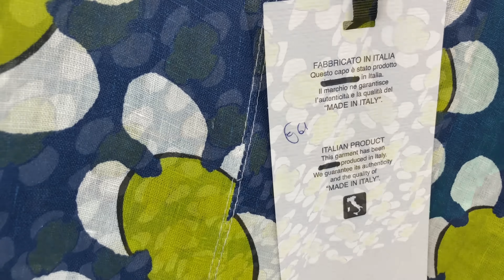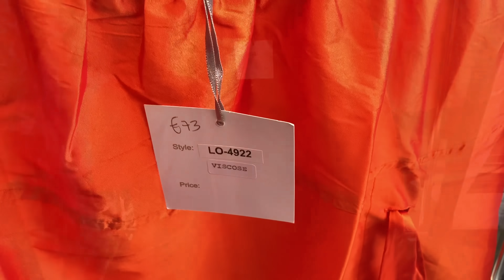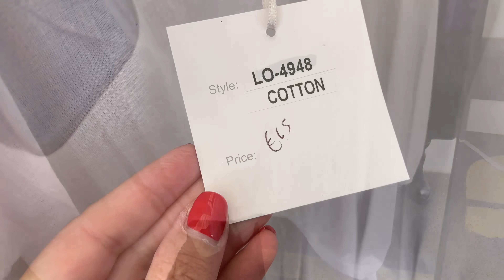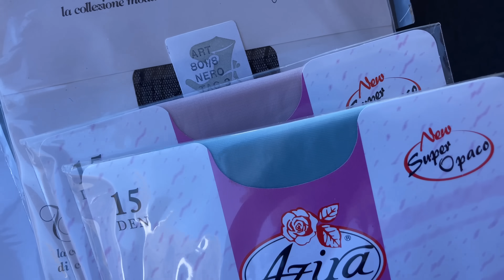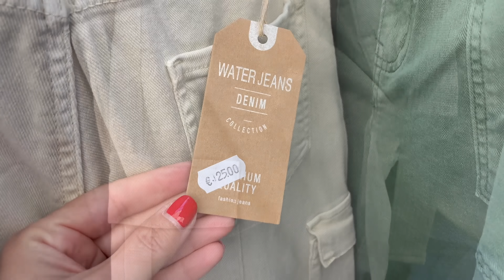Montegrotto Terme : итальянский рынок , находки !